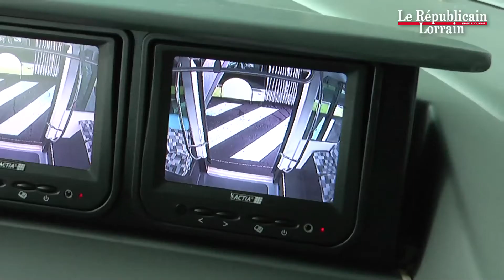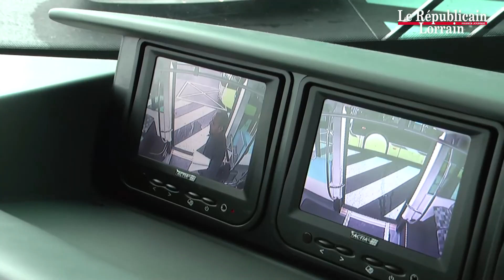Mettis démarre le 5 octobre : la vie à bord et la signalisation (5/5)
Nom : Mettis. Signes particuliers : c'est un tramway sans rails qui roule sur une plate-forme réservée et s'affranchit donc des bouchons. Ce grand bus de 24 mètres (le modèle, articulé, classique n'en fait que 18) dispose aussi d'une priorité absolue aux feux et circule ainsi à une cadence élevée le long de son parcours. Date de naissance officielle : le samedi 5 octobre à Metz. Jusqu'à son inauguration, nous vous proposons de le découvrir de l'intérieur. Dernier épisode, la vie à bord et la signalisation.